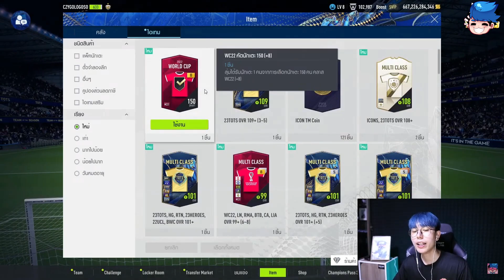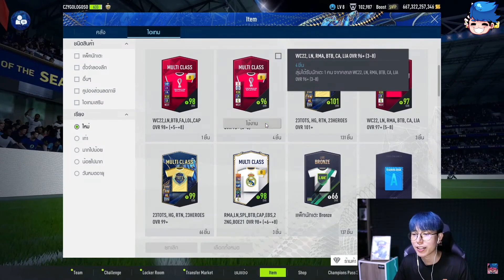หากันให้ควัก!? เปิดกิจ 𝗗𝗢𝗨𝗕𝗟𝗘 𝗥𝗘𝗪𝗔𝗥𝗗 ไอดีหลักอีก 10,000บาท!! [FiFA Online 4]